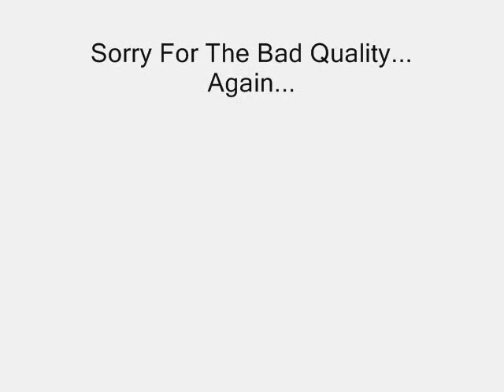How To Make A LEGO Stielhand Granate, Bouncing Betty, Molotov Cocktail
How To Make A LEGO Stielhand Granate, Bouncing Betty And A Finnish And Russian Molotov Cocktail